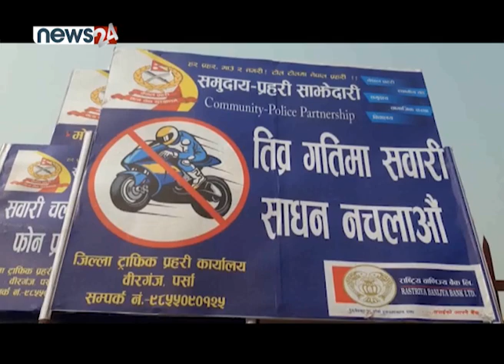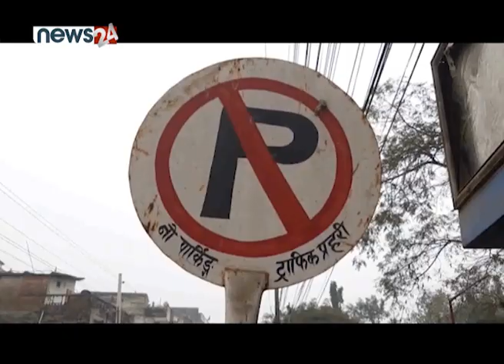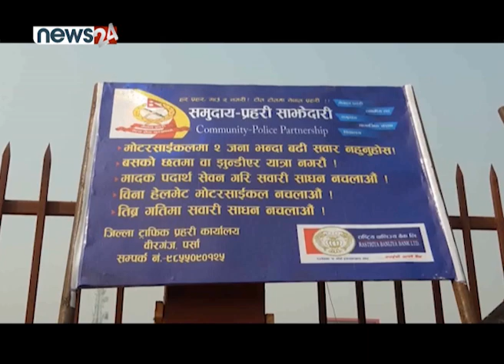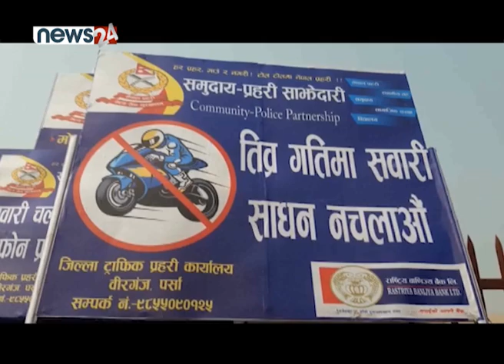प्रदेशमा २ मा यातायात व्यवस्थापन भयावह बन्दै - PRADESH BAHAS